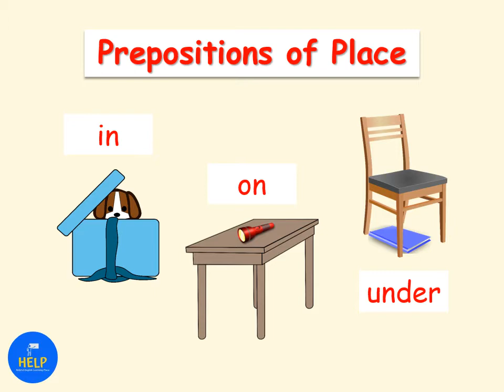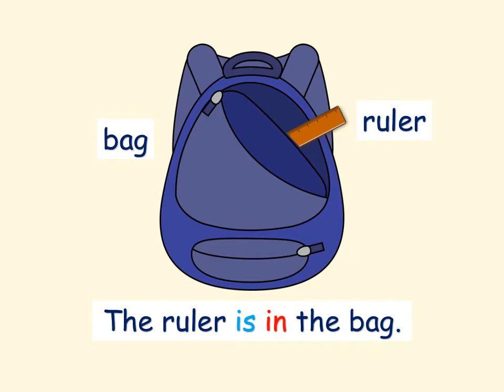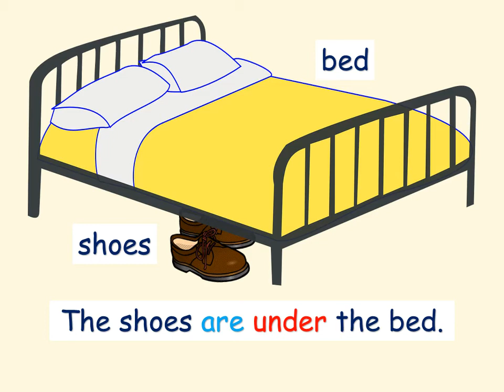ESL Prepositions of Place - In, On and Under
This video introduces three prepositions of place; in, on and under. Viewers are able to review the objects used, then read sentences highlighting the prepositions.

The objects used are a combination of singular and plural nouns with matching sentences highlighting is or are.

Example sentences:
The bag is on the desk.
The ruler is in the bag.
The shoes are under the bed.